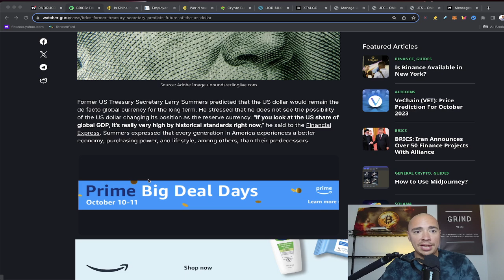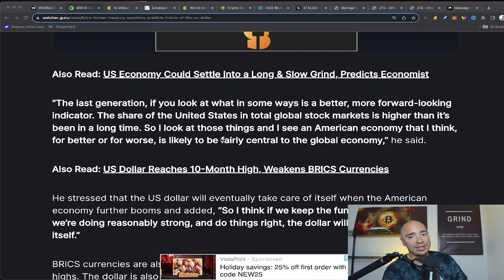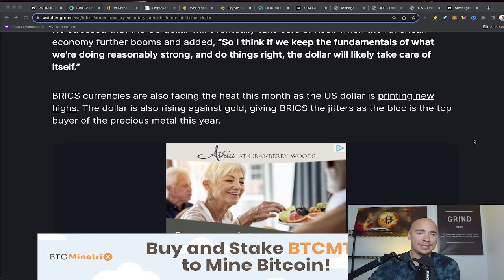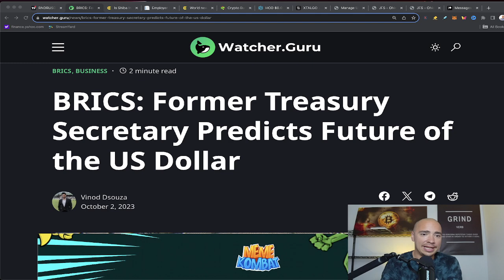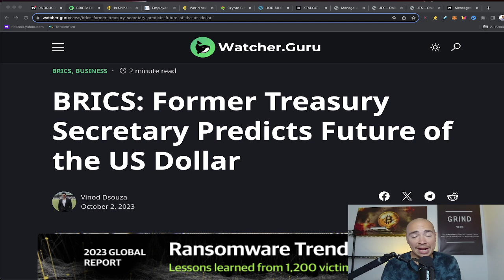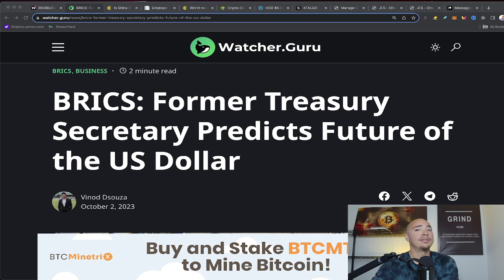BRICS vs US Dollar: Crypto Impact?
BRICS vs US Dollar: Crypto Impact Good or Bad?